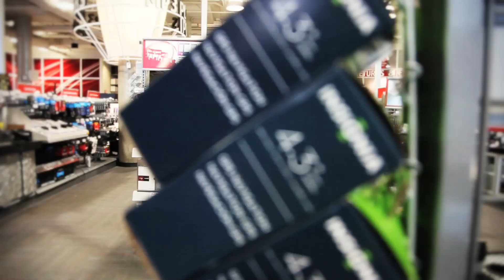5d H264.mov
Test Clip of the 5D Mark 2.  Full 1080p.  This camera is awesome!